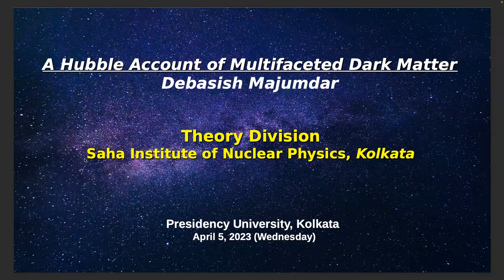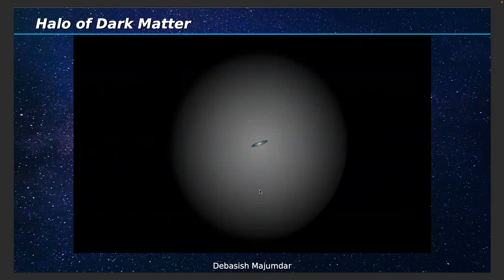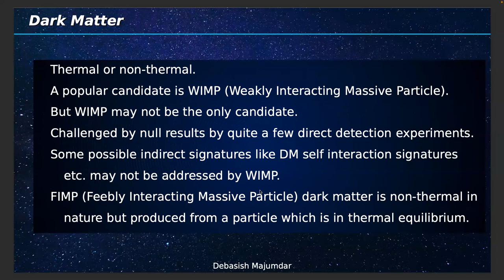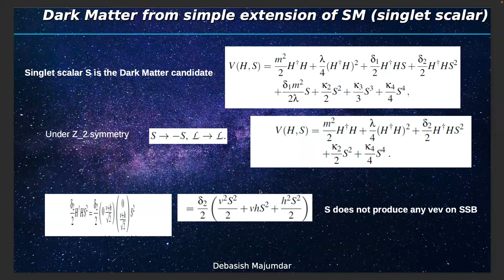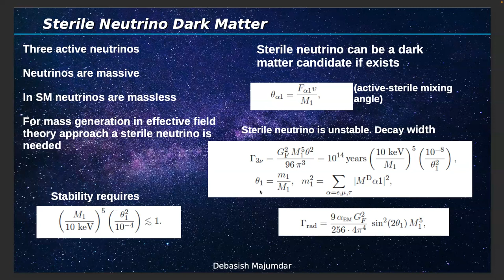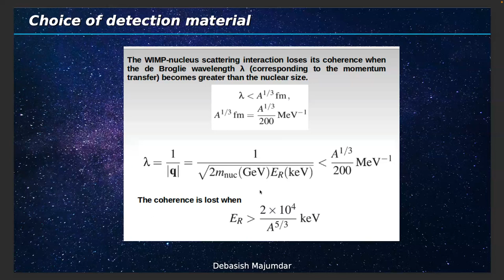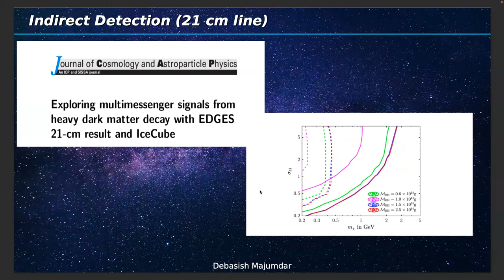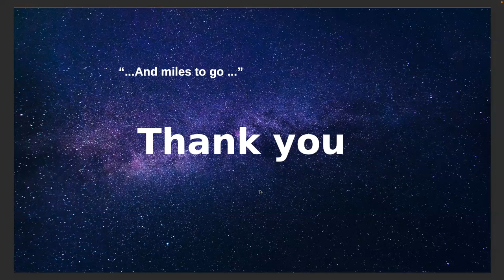A Humble Account of Multifaceted Dark Matter: Prof. Debasish Majumdar